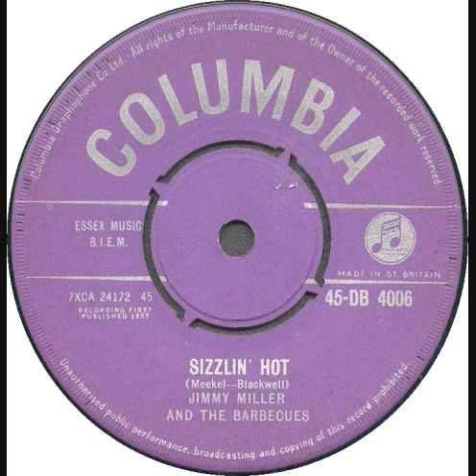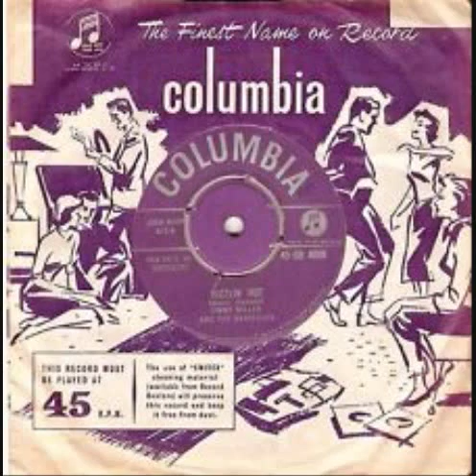Jimmy Miller & His Barbecues - Sizzlin' Hot - 1957 .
Jimmy Miller & His Barbecues - Sizzlin' Hot - 1957 Columbia DB 4006
British Rock'n'Roll from 1957